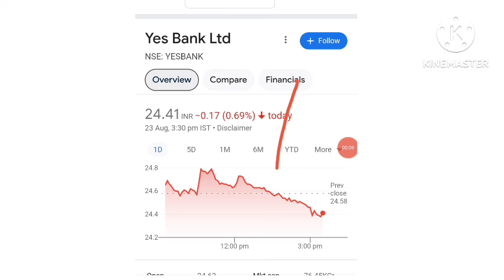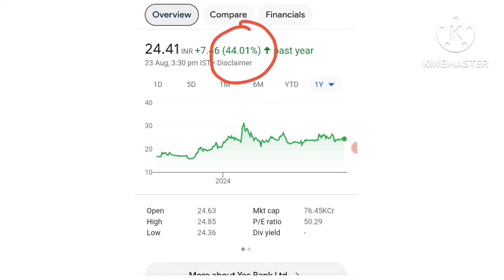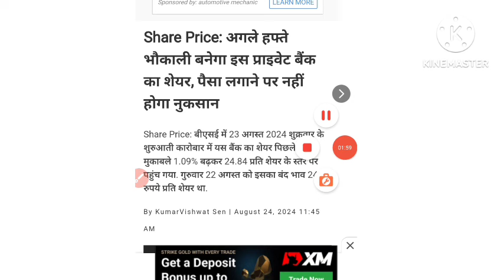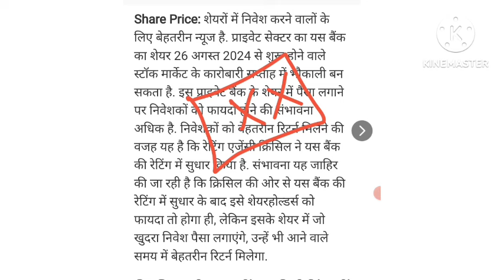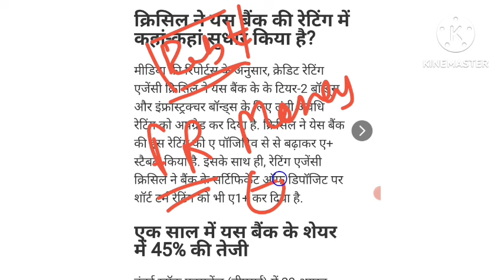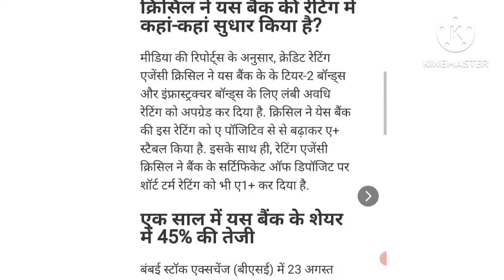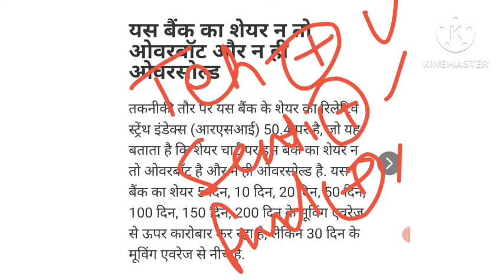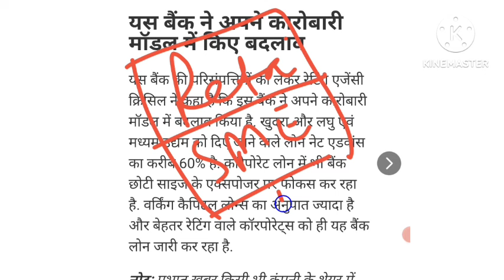Savdhaan ho jao 🔥Yes bank share news | Yes bank Result